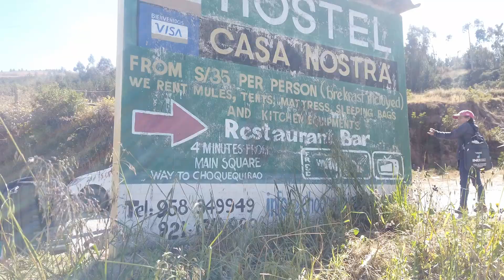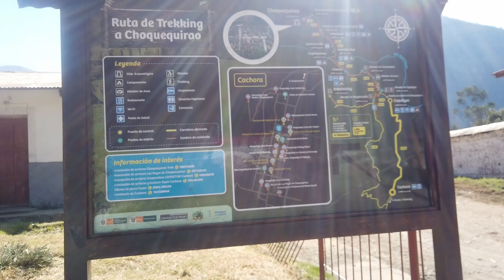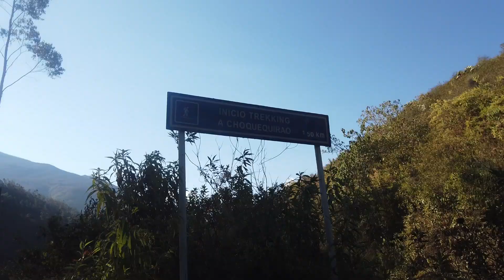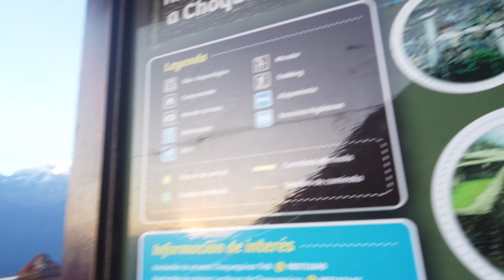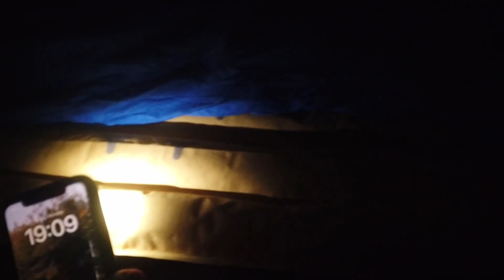PERU'NUN Köylerinde TÜRK DİZİSİ İzliyorlar! TÜRKİYE HAYRANI PERULU KADINLAR! ~70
Selamlar, Peru'nun Choquequirao arkeoloji alanına yürüyüşüme Cachora'dan başladım. Buraya giderken takside tanıştığım Perulu kadınlar Türkiye ve Türk dizisi hayranı çıkınca keyifli bir sohbet gerçekleştirdik. İstisnasız gittiğim tüm köylerde Türk dizisine denk geldim. Daha sonra yürüyüşüme kamp yapacağım Capuliyoc'a doğru devam ettim. Peru'nun harika doğası ve kültürüyle yürüyüş rotaları çok keyifli geçiyor.

Yolculuğuma destek olmak isterseniz aşağıdaki linkten destek olabilirsiniz!

Video ile ilgili yorum ve eleştirilerinizi yazabilirseniz sevinirim.

Keyifli seyirler.